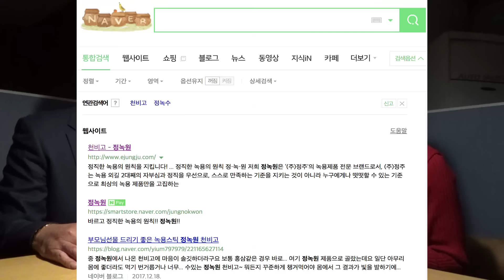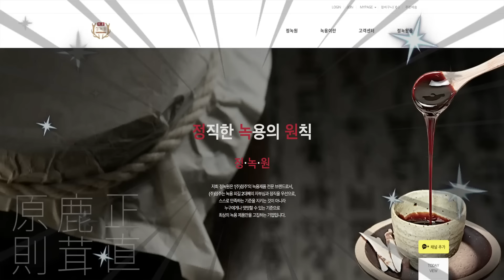사망한 남편의 주머니에서 나온 횟조각! 13년만에 밝혀진 사건의 전말! [대한민국 살인사건 제 63화]